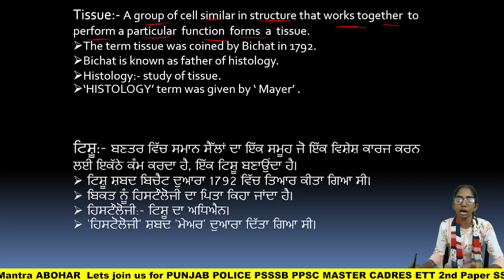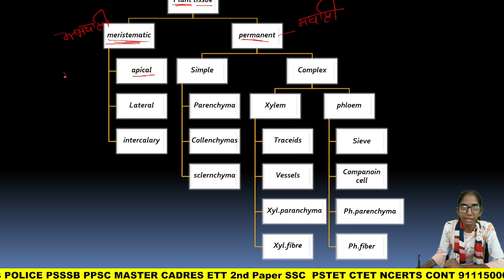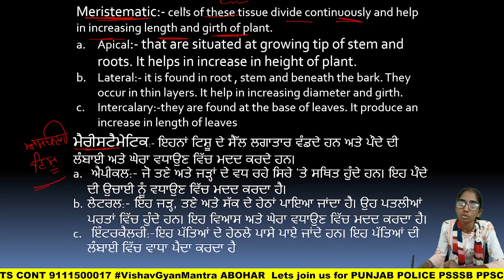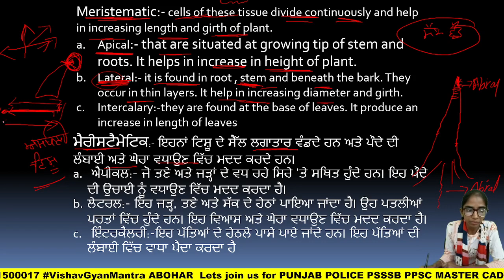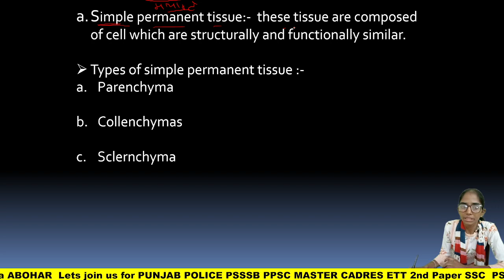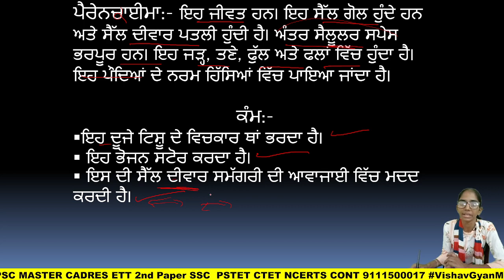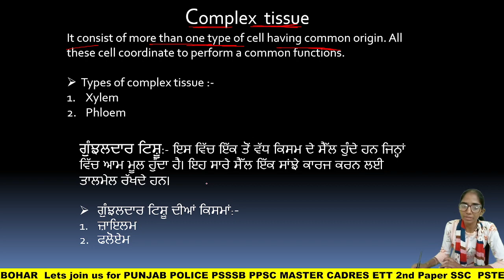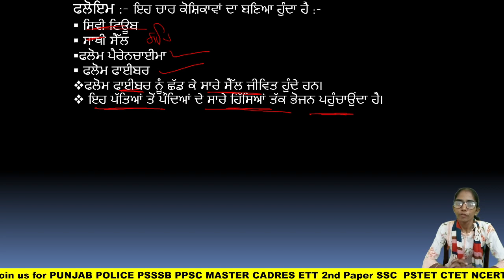Tissue!! ਟਿਸ਼ੂ!! Cell!! Science for ETT 2nd Paper 5994!! VGM VishavGyanMantra Science by Kiran Mam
A Mantra of Success
VishavGyanMantra Provides you
Coaching for
PPSC
PSSSB
SSC
SSSC
PSPCL
MASTER CADRE - SST HINDI PUNJABI ENGLISH SCIENCE MATHEMATICS
LECTURER - HINDI PUNJABI ENGLISH HISTORY GEOGRAPHY POLITICAL
                      SCIENCE MATHEMATICS ECONOMICS
RRB RAILWAY
BANKING - IBPS & RRB
NCERTS
PSTET
CTET
ETT CADRE
PUNJB POLICE
STATE EXAMS
CENTRE EXAMS
ENTRACNE EXAMS

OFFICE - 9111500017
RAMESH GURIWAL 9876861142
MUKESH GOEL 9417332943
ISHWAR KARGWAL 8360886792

VishavGyanMantra
ABOHAR, PUNAB, INDIA